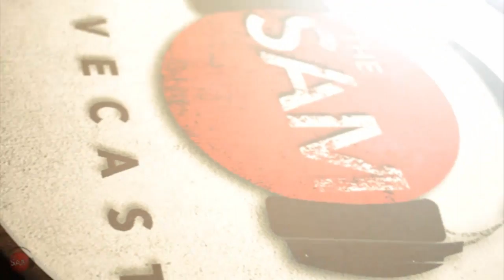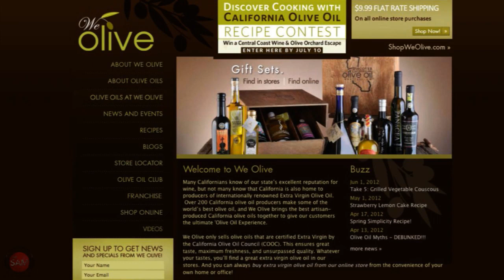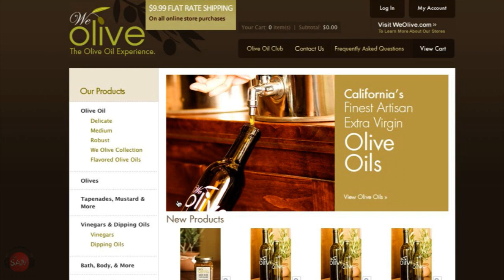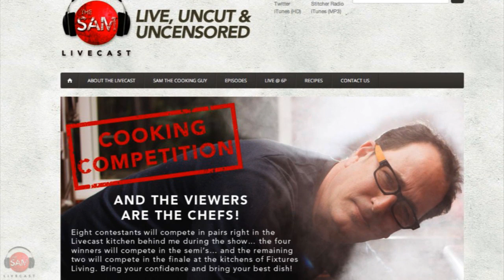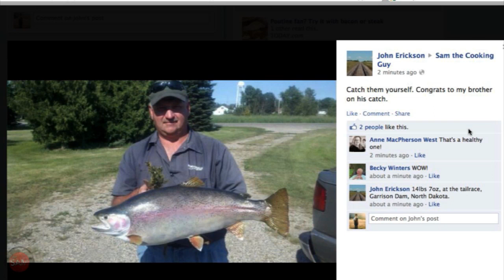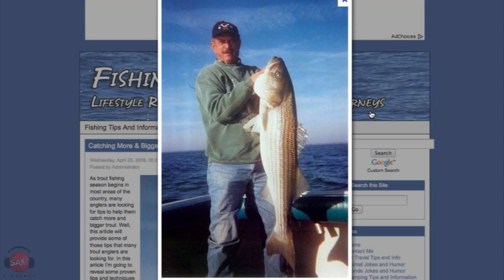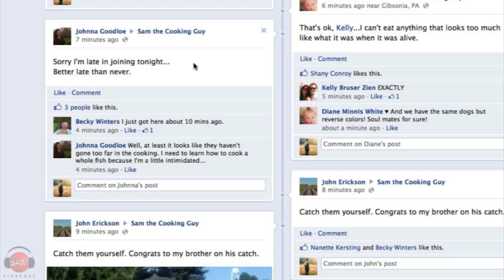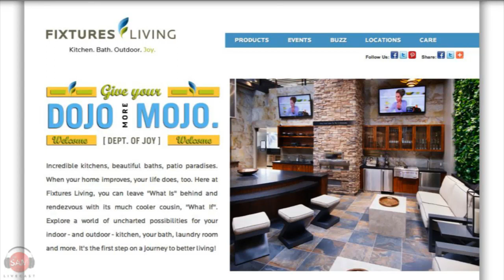How to Grill a Whole Fish | SAM THE COOKING GUY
Tonight we grill whole trout with a fragrant herb butter on the big green egg and talk to Greg Rempe of BBQ Central who reveals a really strange but apparently amazing new way to grill steak! Don't forget to tune in every M, W, and Th at 6P Pacific to get your fix of The Sam Livecast LIVE.